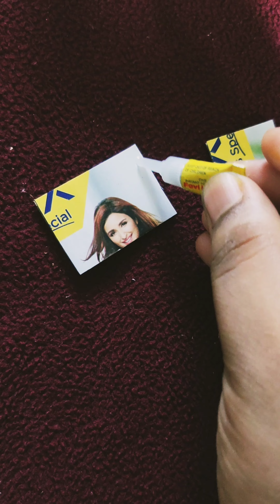CardBoard Craft..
Its a cardboard craft from a waste cardbord